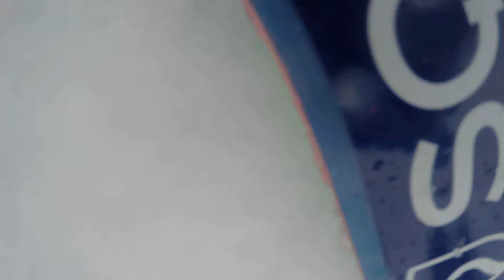Northstar California Resort - 20150208 Video 1 of 11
Video filmed on Saturday, February 8, 2015 using the GoPole. Video 1 of 11.